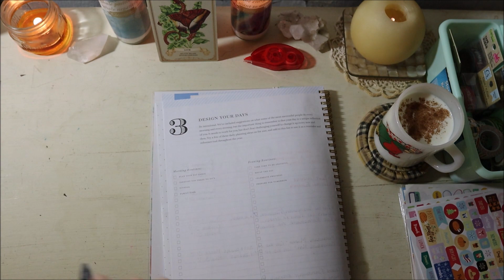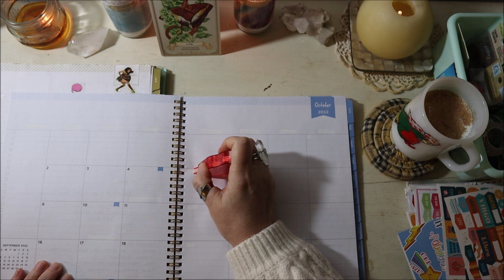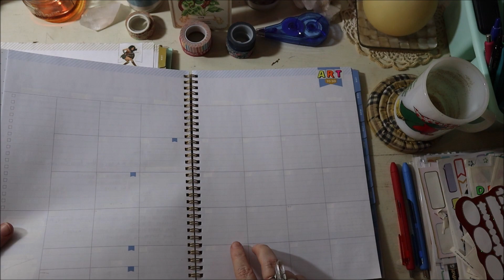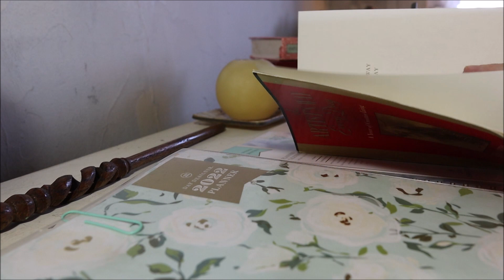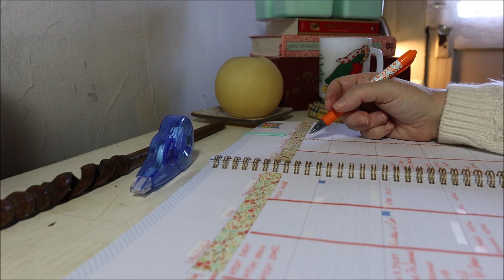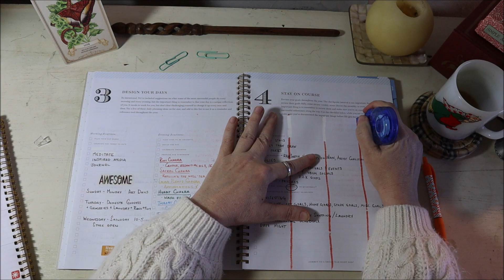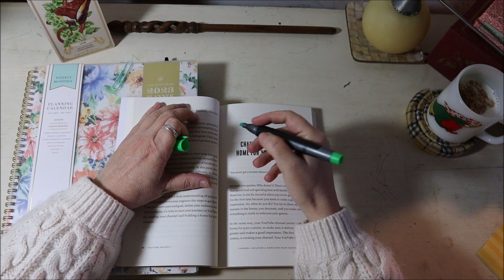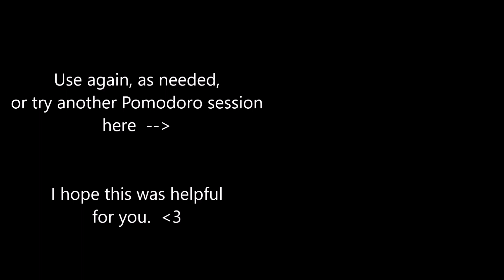Art Planning || PLAN WITH ME || 50/10 Pomodoro Chill LoFi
Cozy up and join me for a chill and productive art planning session while we plan out the upcoming year together. Set up as a super productive 2 hour 50/10 Pomodoro in a Day Designer planner with some relaxing lofi beats to help get you in an active flow state to get things done. Vocal tracks denote breaks.

Items used in this video:

Target
Day Designer planner:
Paper Mate gel pens

Dollar Tree
Correction tape

Music

- Sebastian Kamae x Intoku – Lucid - Provided by Lofi Records - Watch

- SwuM x chief. – Show me How - Provided by Lofi Records - Watch

- Mondo Loops x Kanisan – Escape Route - Provided by Lofi Records - Watch

- Project AER x WYS – After Sunset - Provided by Lofi Records - Watch

- Phlocalyst x Living Room – Feelings - Provided by Lofi Records - Watch

- E I S U – Sheets - Provided by Lofi Records - Watch

- brillion. – Crescent - Provided by Lofi Records - Watch

- Mondo Loops – Drifting Far Away - Provided by Lofi Records - Watch

- cxlt. – Fade Away - Provided by Lofi Records - Watch

2023